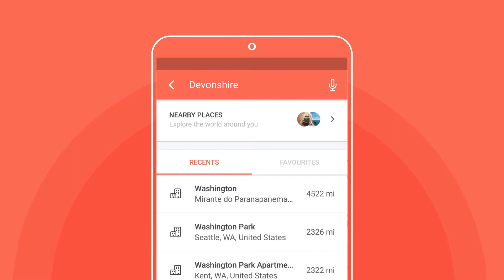Routing Options Android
Adding options to your route.